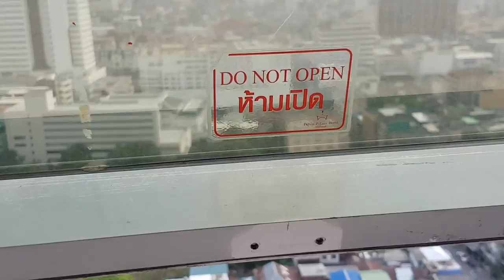Prince Palace hotel Bangkok ep4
In this section of this fabulous hotel, we show the view from the room, poolarea fish, flowers and more views of Bangkok and the river.